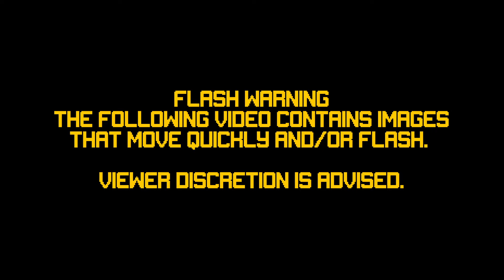The Amazing Digital Circus Anime OP 1 [ Animation ]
Hey everyone, I hope you enjoyed this animation that took me all of November! Crazy that something big as Digital Circus dropped this late into the year- It pushed back Kirby again but I think this was definitely worth it and will only serve to make the next animation even better for those waiting! More Circus stuff soon!